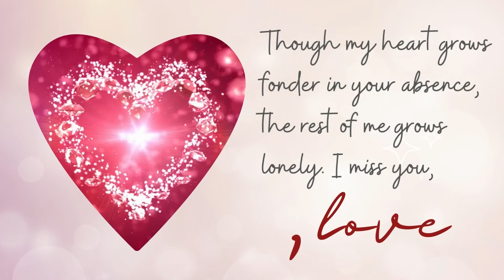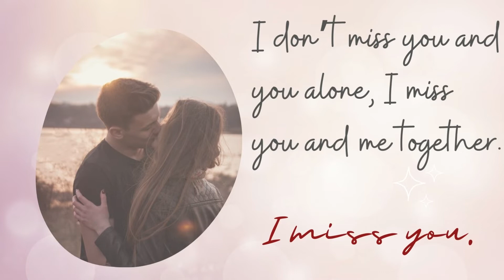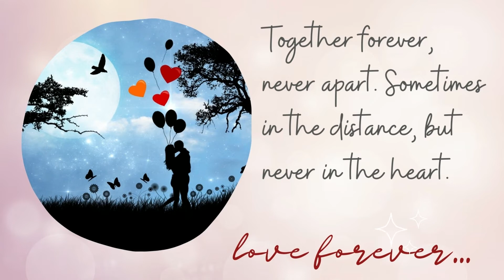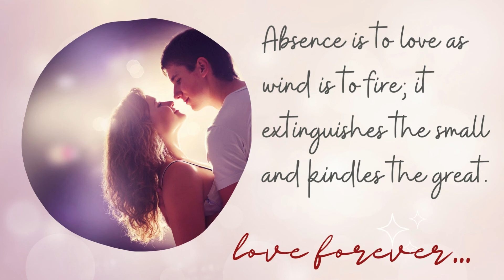Long Distance Relationship Messages❤I Love You...❤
Here’s a collection of the best long distance relationship messages for your special.You may be sad saying once again to your loved one and feeling lonely, these are the best video I LoveYou messages...